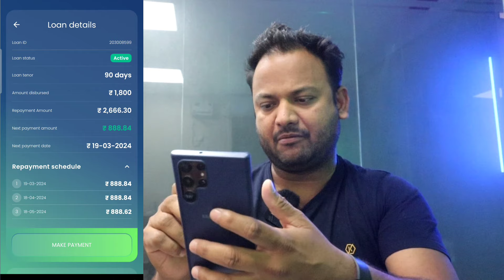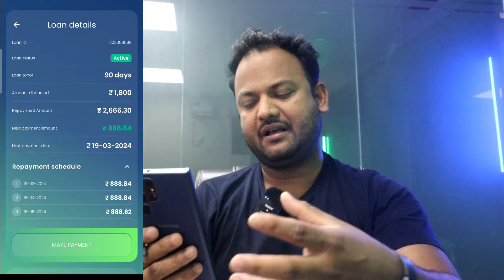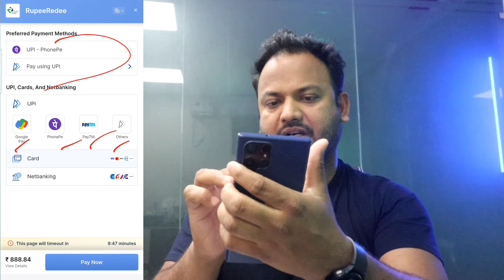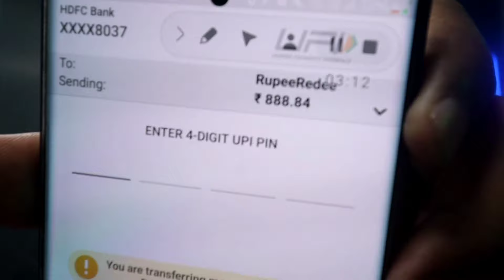✅Instant Loan ₹42,000 No Documents Upload📍Live Process Loan Apply Today 2024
0 Interest loan
0 Processing loan
LIVE Process Loan Apply
Only Pan Card Loan New App
pan card se instant loan kaise le
aadhar card se loan new app 2024
2024 new loan app
without documents loan live process
live loan apply
without income proof live loan apply
online loan new app
ring loan live loan apply
personal loan without interest
personal without salary slip
how to apply loan without
interest new app fast loan